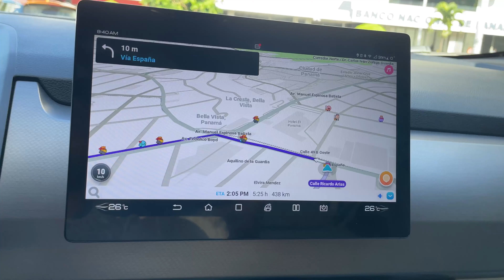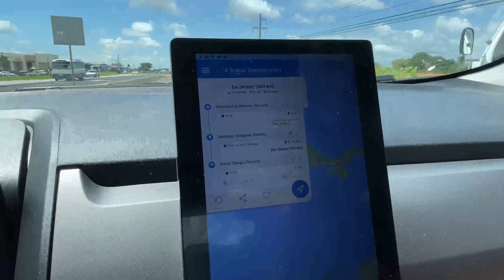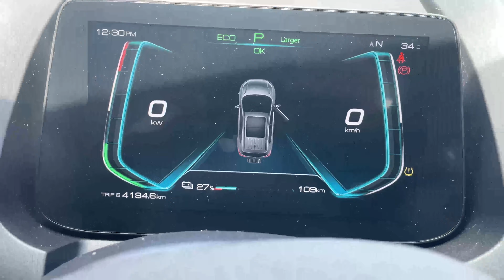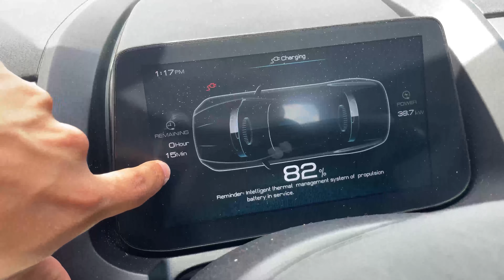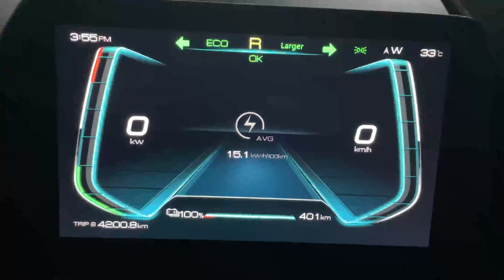Viaje entre Ciudad de Panamá y David en vehículos eléctricos | 448 km cero emisiones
En este viaje en el BYD S1 / Yuan Pro salimos desde heredia CostaRica y llegamos a Guatemala y comenzamos con el viaje de regreso por toda Centroamérica hasta llegar a Panamá. Para este trayecto nos vamos de regreso hacia Costa Rica saliendo desde Ciudad de Panamá, hasta David 448 Km recorridos, 4390 km totales.